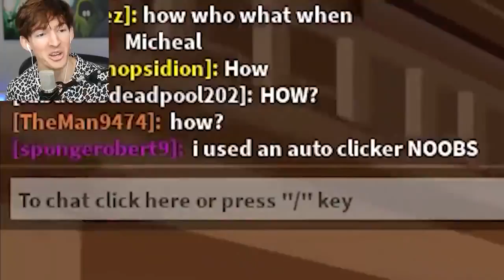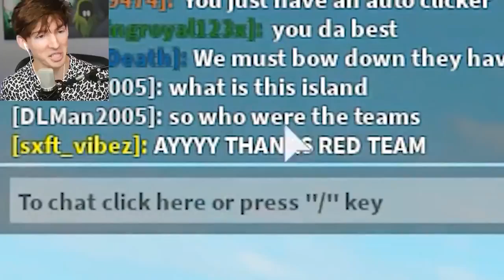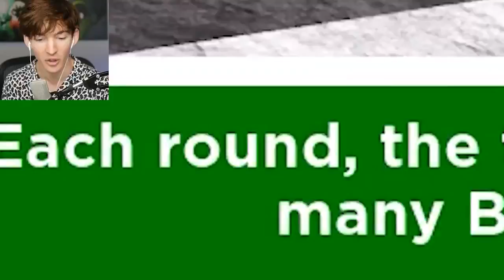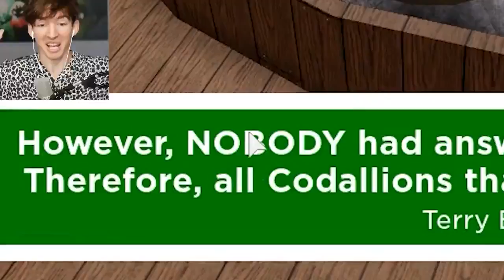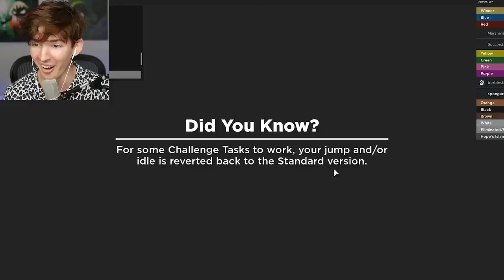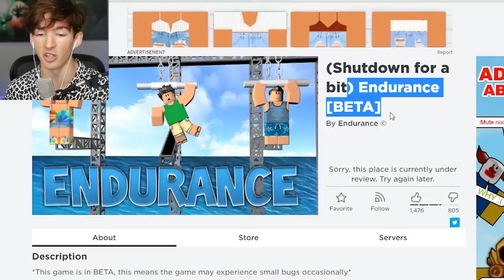Flamingo! I forced Roblox BULLIES to kill each other...